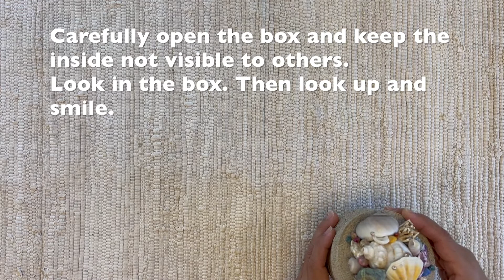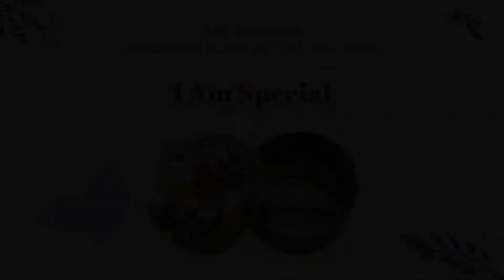Peace Education - I am Special